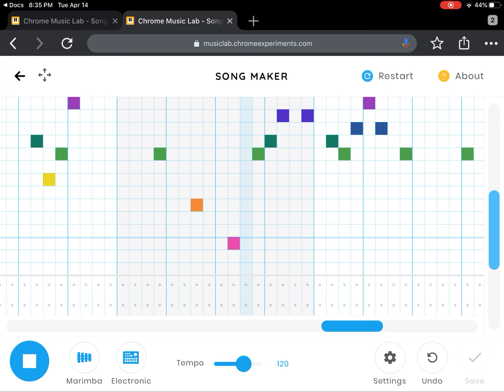Spooky Scary Skeletons On chrome music lab (link in the discription)